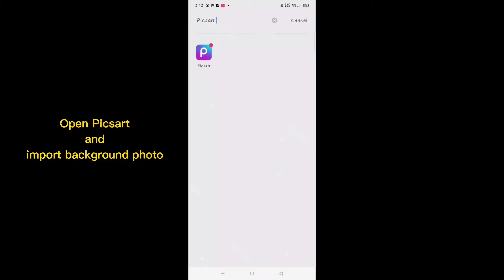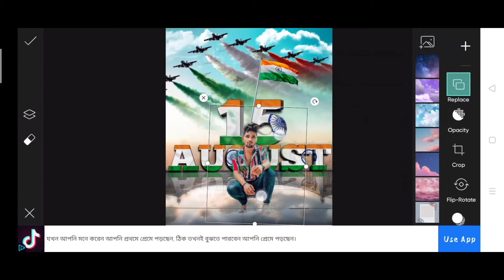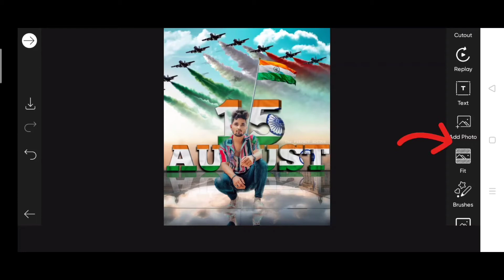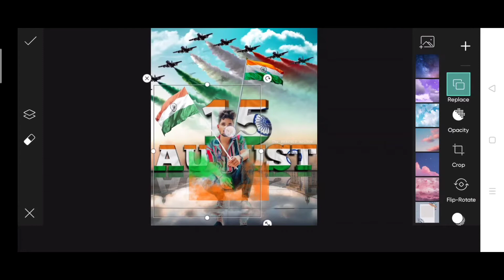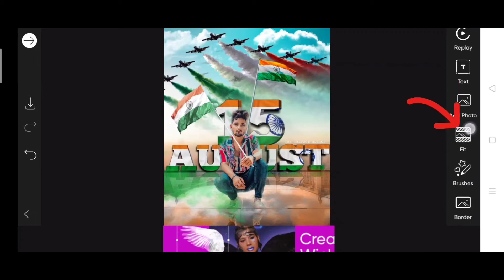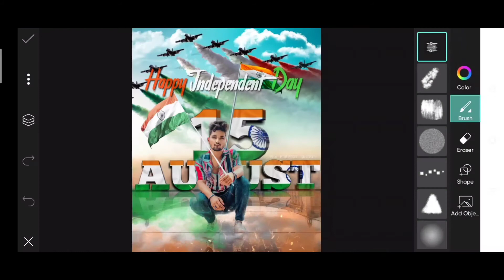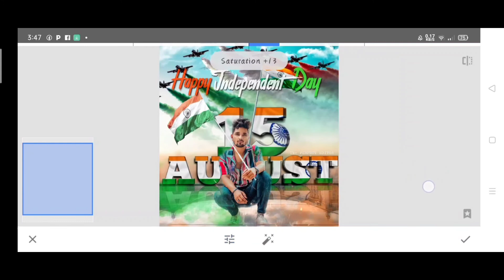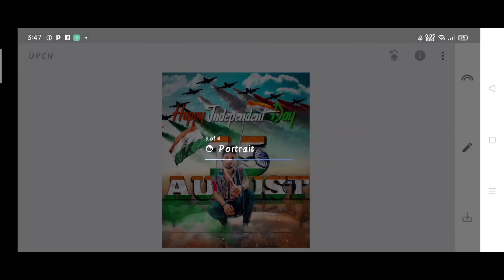15 AUGUST Independence Day Photo Editing Tutorial in PicsArt|| 15 August Photo Editing In Snapseed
15 AUGUST Independence Day  Photo Editing Tutorial in PicsArt|| 15 August Photo Editing In Snapseed

Picsart Flag Design Tshirt

Photo  editing picsart 15 august photo editing

Snapseed 15 august photo editing lightroom

15 august photo editing photoshop

Independence  day photo editing lightroom

Best  independence day photo editing

15 August  photo editing independence day
 editing photoshop

 15 august photo editing picsart

 Independence  day editing photo picsart

 15 august best photo editing new

 Independence  day editing picsart india

 Independence  day editing in picsart

 15 august photo editing

15 august photo editing 2021

 15 august photo editing picsart

Thanks for Being With us...Share your More valuable opinion and feedback in the comment section down below.